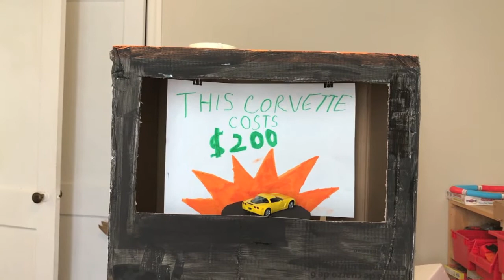MeTV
a weird television has some interesting news...